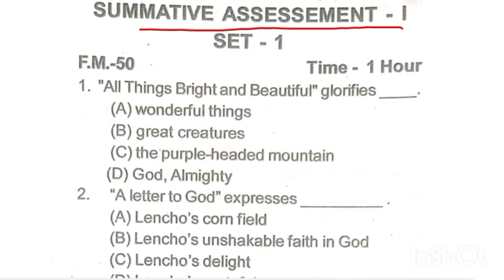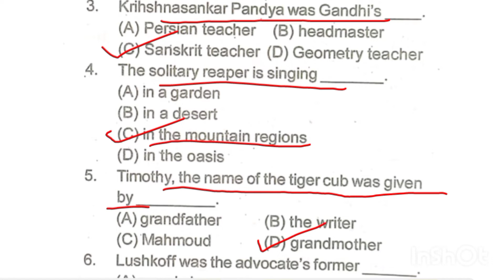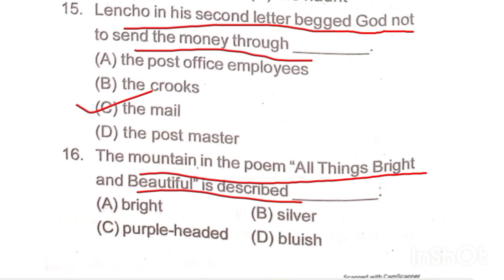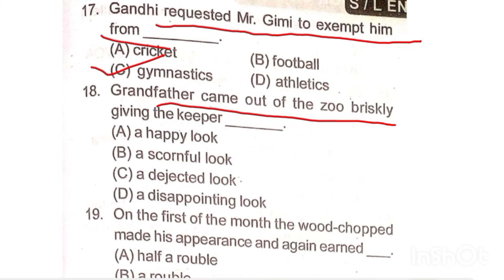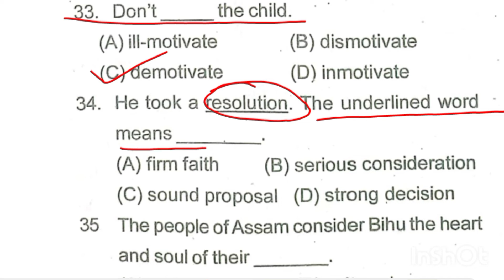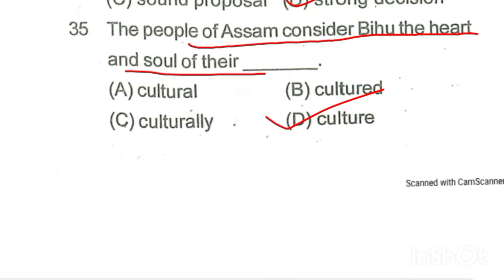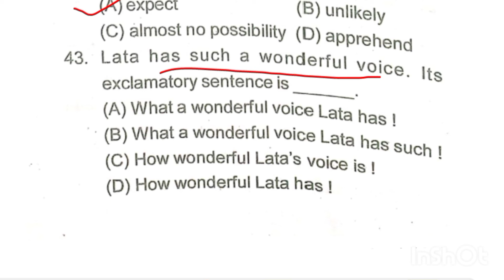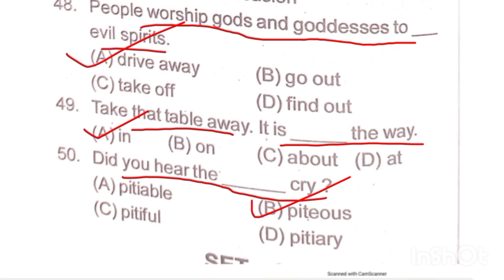English sa1 questions paper class10 // English sa1 exam practice set // sa1 exam preparation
English

practice set

class10

Telegram channel-10th point Kumar sir